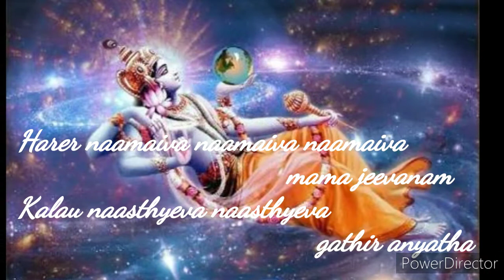Maha mantra Hare Rama Hare Krishna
Hare Rama Hare Krishna chant in
Rag Janasammohini  and Roopak Tal ( Mishrachpu in carnatic classical)